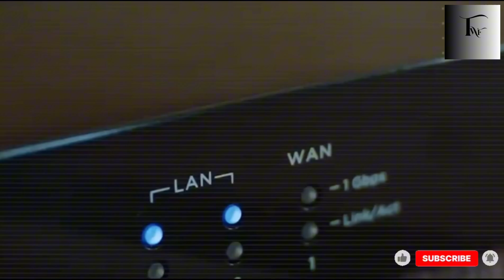"Tesla Reveals $7,759 Tiny House That Could End the Housing Crisis Forever"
Elon Musk has just unveiled Tesla’s most shocking project yet: a $7,759 tiny house that could completely destroy the real estate industry. Powered by solar energy, recyclable materials, and robotic Gigafactory production, this home promises financial freedom and off-grid living at a fraction of the cost of traditional housing. But is it truly a miracle… or just another impossible dream?

Watch until the end to discover the truth about Tesla’s housing revolution.

⏱ Chapters:
00:00 – Intro: The $7,759 Tiny House That Shocked the World
01:45 – Why the Price Terrifies the Real Estate Industry
04:12 – Tesla’s Secret Gigafactory Housing Method
07:30 – Off-Grid Freedom: No Bills, No Debt
10:05 – Why Governments Are Afraid of Tesla Homes
12:25 – The Catch Nobody Talks About
13:40 – Elon Musk’s Vision of Tesla Smart Communities
14:30 – The Future of Housing